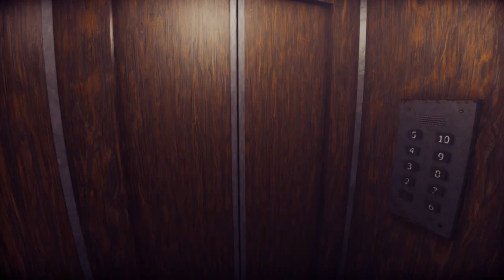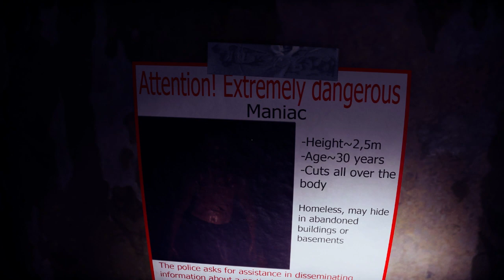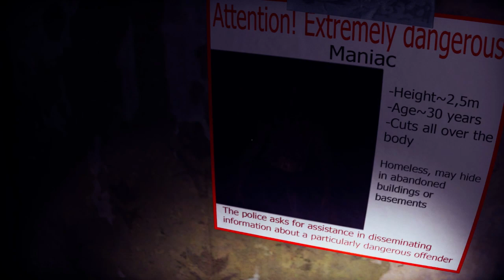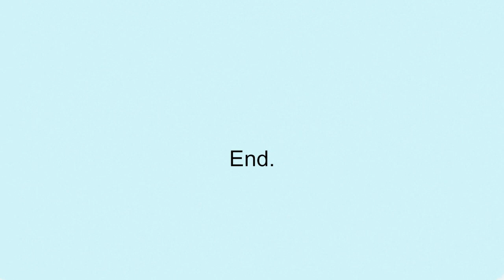Wrong Floor |Horror Game| - โดนผีฆาตกรหลอกเพราะไปผิดชั้น..หืมมม?!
แค่ไปผิดชั้น ก็สามารถโดนหลอกหลอนจนแทบช็อคกันเลยทีเดียว เป้นอีกเกมที่ทำให้คนเล่นถึงกับหัวใจจะวาย ไม่ได้เล่นเกมผีที่รู้สึกกลัวขนาดนี้มานานละ ให้ตายสิ ลุ้นแทบบ้าเลยเกมนี้ จะหลอนขนาดไหน ไปดูกันเลย!

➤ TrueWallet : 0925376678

Steam : GameReviewThailandCh
LINE : Princess__Elsa
Garena : tysoninter